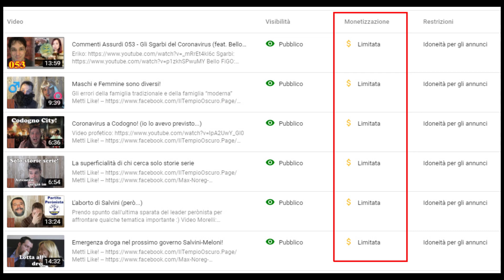Come monetizzare un video su Youtube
Esperimento social. Riuscirò a monetizzare questo video?